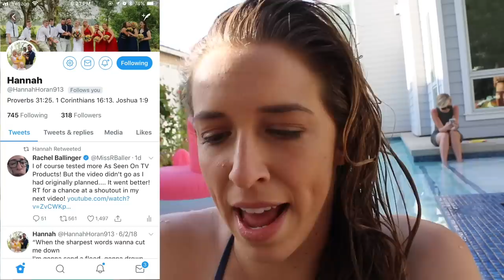Testing 99 Cent Store Pool Toys!!!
I think we've discovered that to have the most fun in a pool, act like a total child.